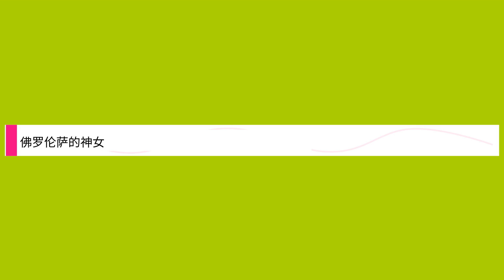佛罗伦萨的神女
Title: 佛罗伦萨的神女,

 Author : ,